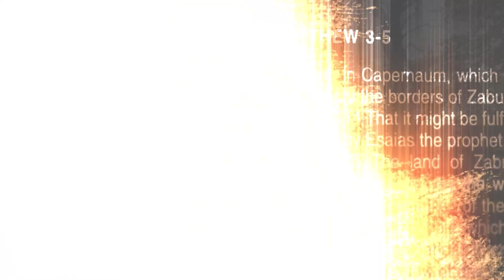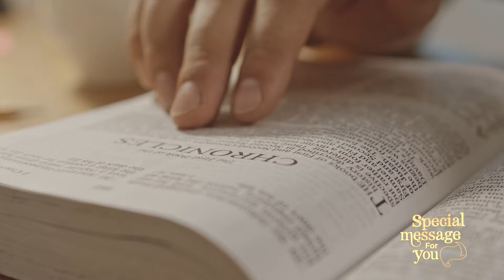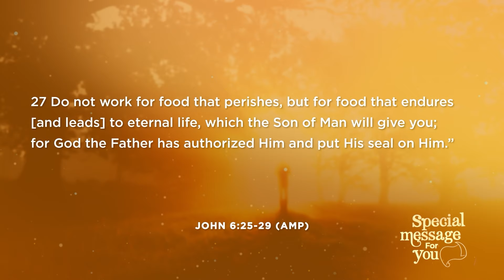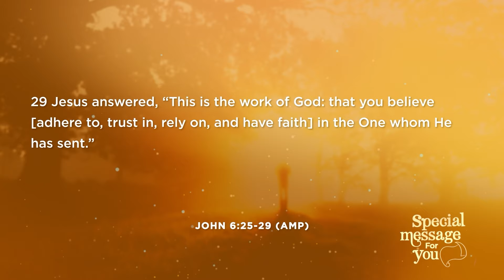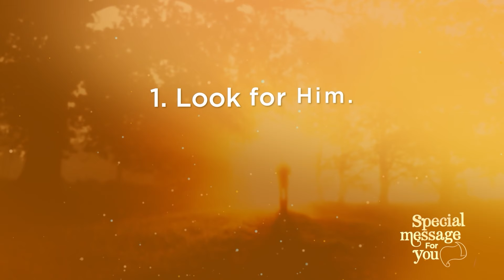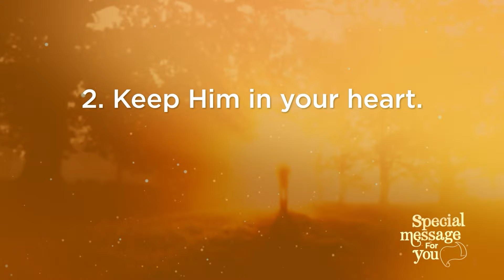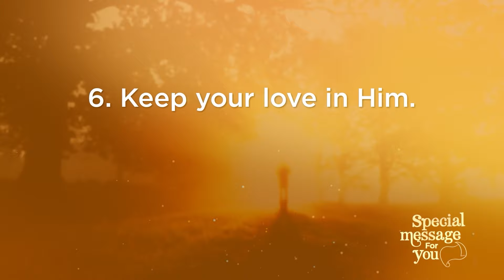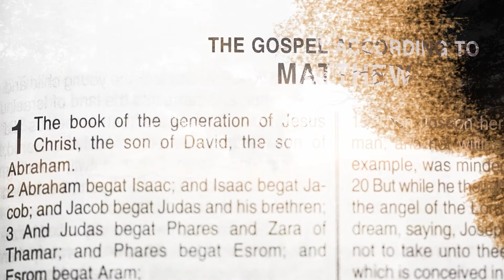Uplifting Ghanaian PRAISE | JESUS THE BREAD OF LIFE | World Redemption Power Ministries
JESUS THE BREAD OF LIFE | World Redemption Power Ministries, Ghana

Uplifting Ghanaian PRAISE

You can also fellowship with us in person at World Redemption Power Ministries auditorium Accra-Ghana (South-Odorkor Adj. ST. Anthony School)